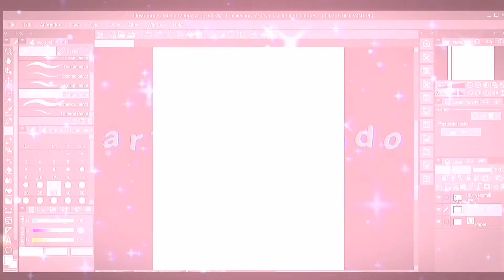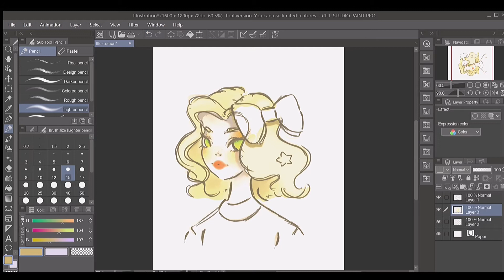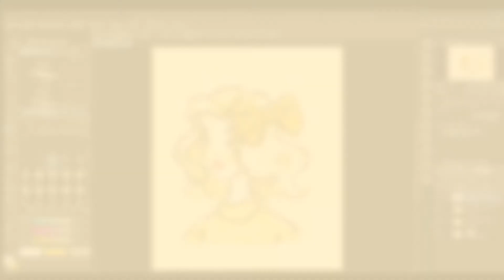Lemon🍋🌻speedpaint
Backround music🌼✨🍋🌻